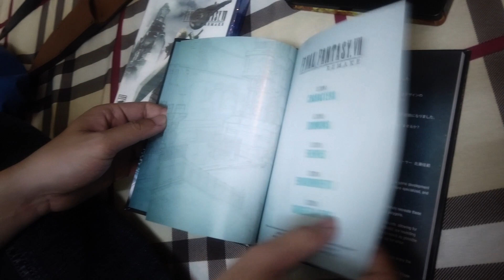Unbox Final Fantasy 7 Remake Cartua Summon Materia (PS4)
What were inside the Final Fantasy 7 Remake Cartua Summon Materia Pack?
- The data disc
- The playing disc
- The disc container (Cloud)
- The metal disc container (Sephiroth) * This is pretty cool box ever seen.
- The bonus 12 soundtracks CD.
- The model book.
- Give code (But It doesnt work because of region discrimination f**k you Sony).

The Sony givecode policy is so f*cken cheap, that if your PSN Account and the Disc is different then it wont work, no matter how expensive you have paid for the Sony Blueray Discs (F*ck you again Sony).

Final Fantasy 7 Remake is very own music and graphic specially on PS4 Pro vs dynamic screen 4K Sony TV. I have to pause the game sometime I heard Aerith, Tifa theme.. pretty sensative emotion when hearing the sounds.

The new world of Final Fantasy 7 remake is huge big (I mean everything so big). Gamers will coincidentally find that some familiar main theme like constructions, houses, lands just like the original FF7 but everything more real and dynamic.

The first disc is end at the section Clouds and crews escape from Shinra building with the truck and motobike. So it mean Gamers will have to much more money to complete the entire of this remake. Square Enix does know how to suck money from fans.

Last but not least, personally I will not pay anything for the next section after I have finished this first disc. Thx you.